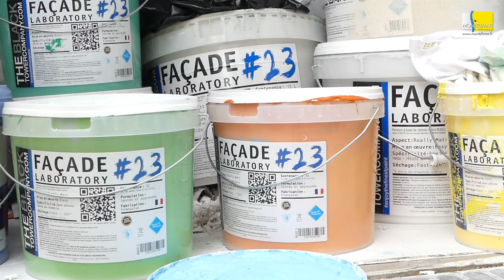Travaux dans les écoles montiliennes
Durant l'été, d'importants travaux sont réalisés, dans les écoles de la Ville de Montélimar,  pour améliorer le confort des élèves et des enseignants